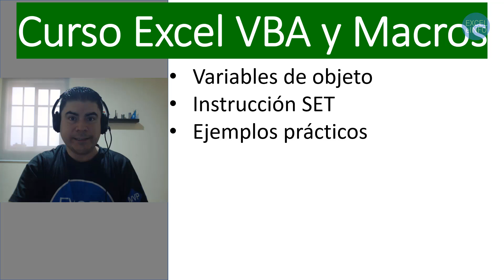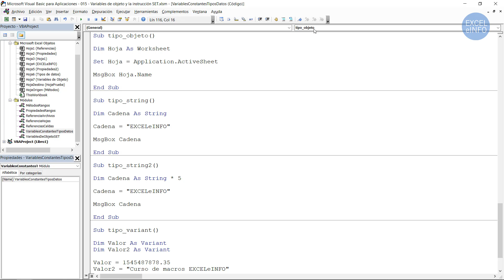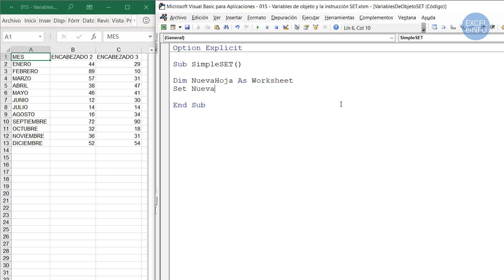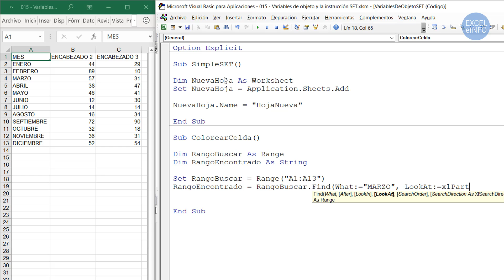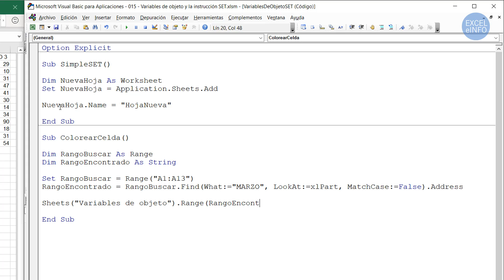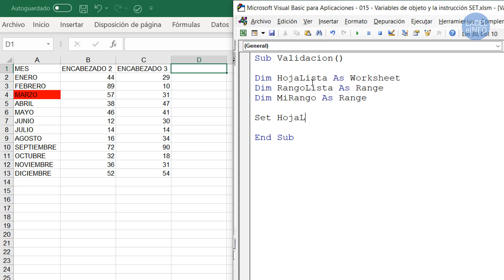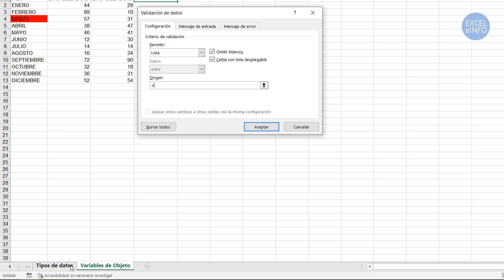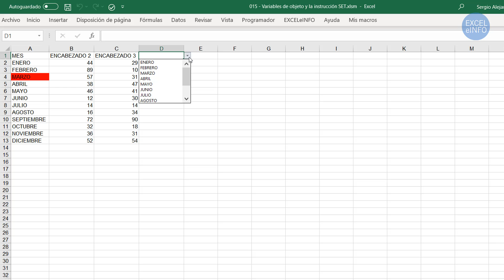Curso Excel VBA y Macros - Cap. 15 - Variables de objeto y la instrucción SET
💯 Compra Office 365 de manera segura en la Microsoft Store

El uso de variables nos permite asignar valores a un espacio en memoria, y ese espacio se representa por un nombre. Tales nombres serán las variables a las cuales los valores almacenados tendrán determinados tipos, Integer, Double, Single, Date, Object. Éste último, el tipo Object es de lo que platicamos en este capítulo:

Para qué nos ayudan las variables de objeto

◾Las variables pueden ser asignadas a objetos.
◾Uso de la instrucción SET.
◾Ejemplos reales.
◾Buscamos un valor y coloreamos la celda donde se encuentre el valor.
◾Creamos una lista de validación a un rango.